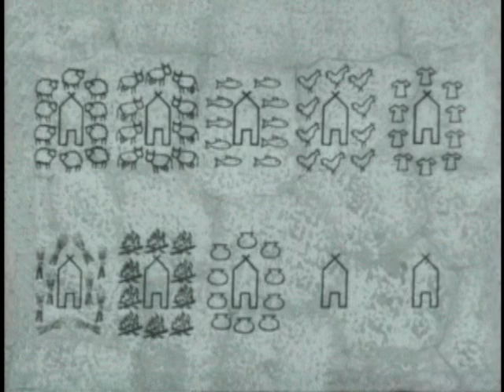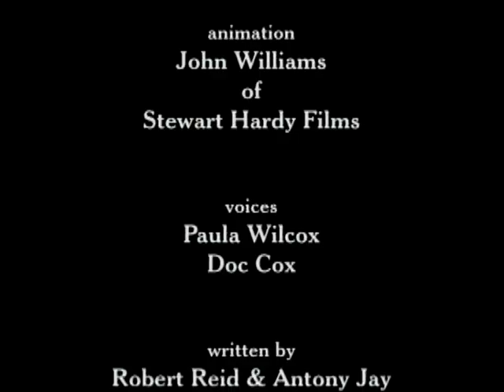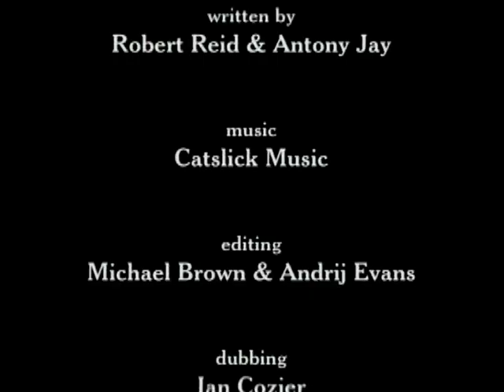The FoW - 5of10 - A Life Worth Living (The Foundations of Wealth)